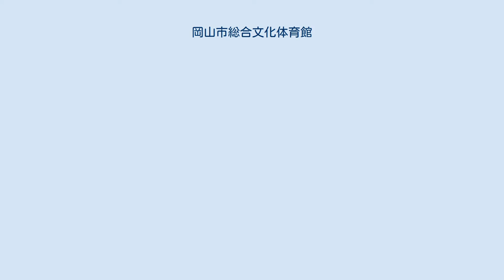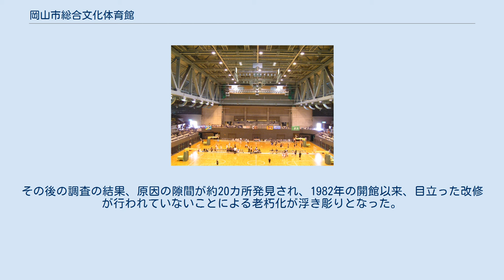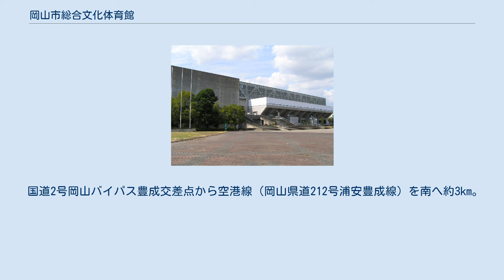岡山市総合文化体育館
メインアリーナ 岡山市総合文化体育館（おかやましそうごうぶんかたいいくかん）は、岡山市南区浦安南町の浦安総合公園内にある体育館を中心とした公共施設である。
 当体育館は旧建設省の推進したカルチャーパーク構想にそって建設され、浦安総合公園の施設の一つとして1982年に開館した総合体育館である。
また、武道場・弓道場・図書館等を併設しスポーツ教室も開催され、「カルチャーパーク」の別名を持つ文化施設でもある。
施設は岡山市が所有し、財団法人岡山市公園協会が管理運営している。
 メインアリーナは2～3階の固定席と仮設席により、シアター形式で4,500人から8,000人を収容できるため、各種屋内競技の他にイベントやライブの会場としても使用されている。
 1988年瀬戸大橋開通および岡山市市制100周年を記念して始まったマーチングイベント。
マーチングバンドやバトントワリングの団体が北海道から沖縄まで、幼稚園児から社会人まで45の団体が参加し、当体育館はメイン会場として毎年10月中旬に開催され、おかやま国際音楽祭のイベントの一つとされている。
 2009年4月22日と23日、蛇が配電盤に入り込み、停電が発生した。
その後の調査の結果、原因の隙間が約20カ所発見され、1982年の開館以来、目立った改修が行われていないことによる老朽化が浮き彫りとなった。
 国道2号岡山バイパス豊成交差点から空港線（岡山県道212号浦安豊成線）を南へ約3km。